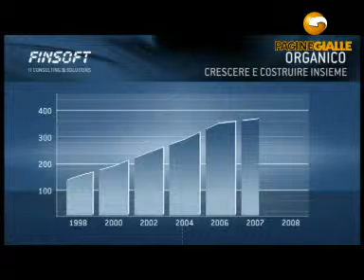FINSOFT srl TORINO (TORINO)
FINSOFT srl 185/BIS, c. Svizzera Tel 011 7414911 Fax 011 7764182 Finsoft è una società di consulenza che opera in Italia dal 1983 negli ambiti: ICT, SW Engineering, Process and Logistics Engineering RAMS, Integration and Testing V&V. L'offerta è completa e varia per soddisfare le esigenze del cliente sia dal punto di vista operativo che metodologico, garantendo il rispetto dei più moderni standard di qualità, affidabilità e sicurezza per tutto il ciclo di vita del prodotto/processo. Le competenze degli oltre 300 specialisti presenti nelle sedi di Torino, Milano e Bologna sono la nostra forza con cui forniamo servizi di consulenza integrata, con solide basi di esperienza e multidisciplinarietà. Condivisione d'esperienze e lavoro di squadra sono la garanzia di un orientamento alla soluzione intuitivo e volto all'innovazione.